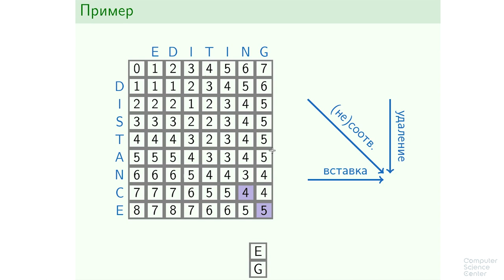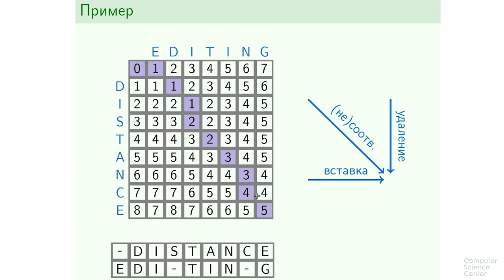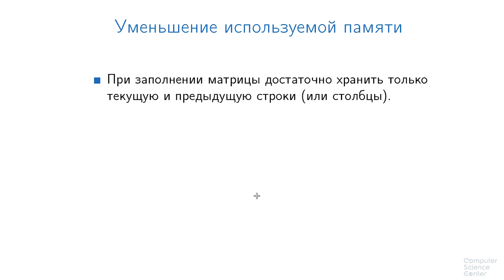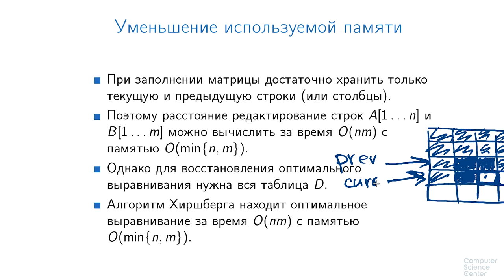Алгоритмы теория и практика Методы - 126 урок. Расстояние редактирования